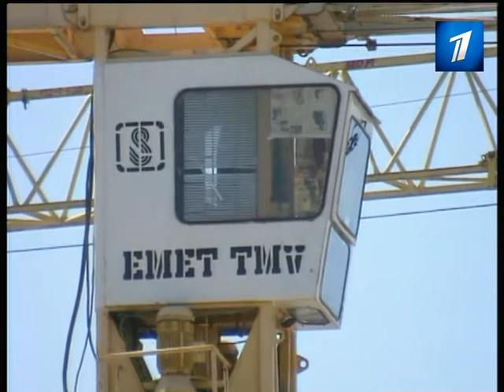В воскресенье все желающие смогут проконсультироваться по работе в Финляндии